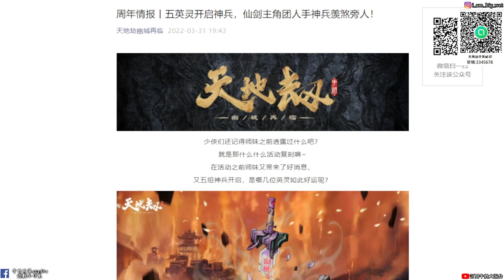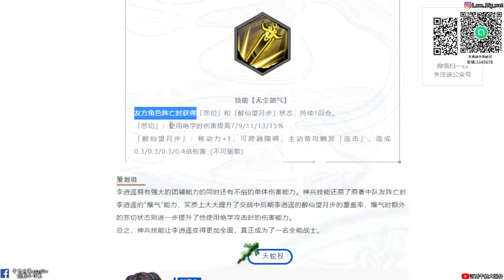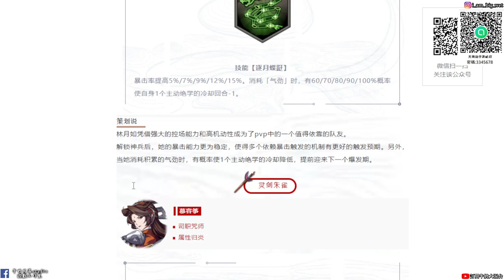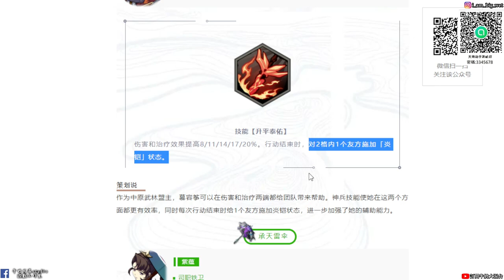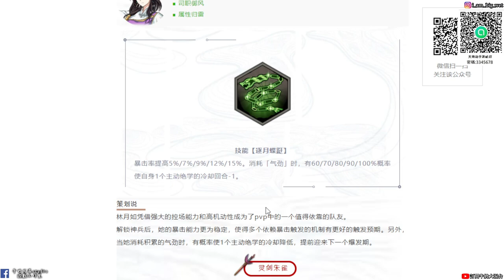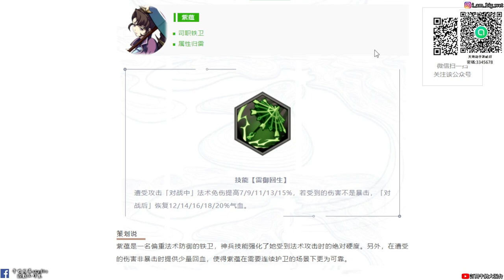【天地劫手遊】#7 神兵系統技能介紹|李逍遙神兵技能還原單機效果|靈兒、月如、慕容箏、紫蘊神兵技能|牛奶大濕台|陸服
2.如果有喜歡天地劫手遊的朋友，可以加入大濕的LINE社群
密碼:3345678